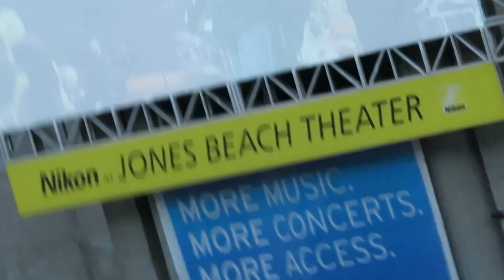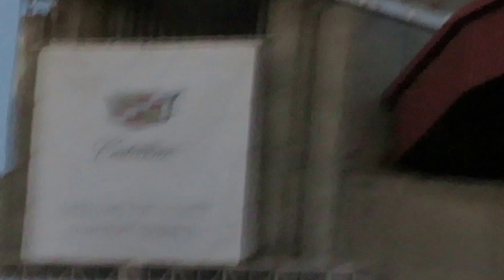Joe Walsh. "Funk 49"Live@Jones Beach,NY 06.14.16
"In the City, Funk 49, Lifes been Good, Life in the Fast Lane"